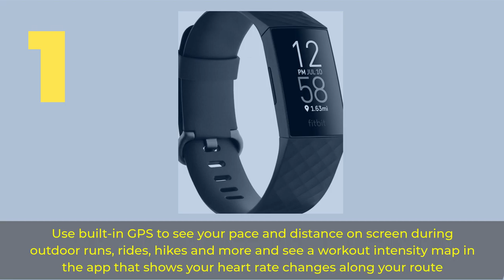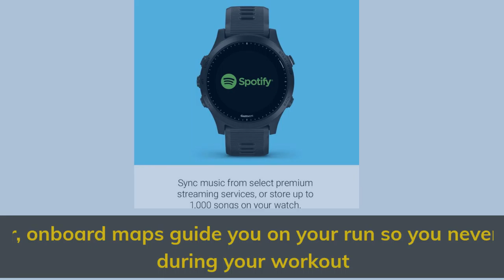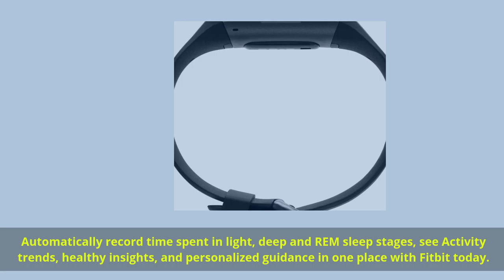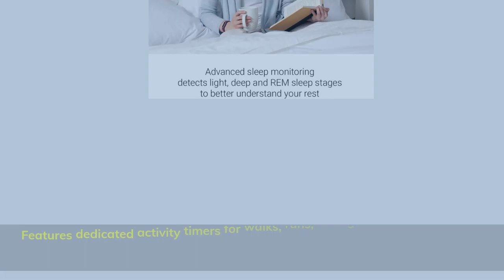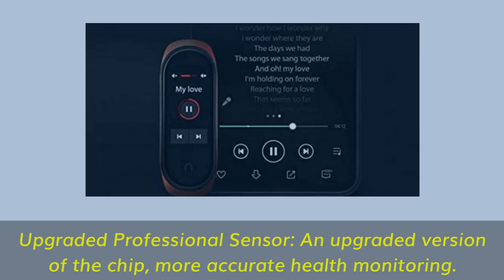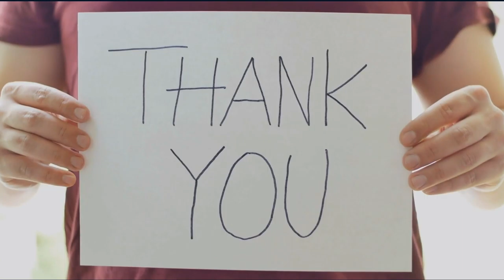Best Fitness Trackers in 2021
► Links to the best fitness trackers we listed in this video:

► 5. Xiaomi Mi Band 5
► 4. Garmin vivosmart 4
► 3. Fitbit Charge 3
► 2. Garmin Forerunner 945
► 1. Fitbit Charge 4